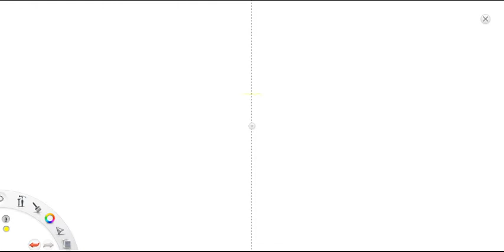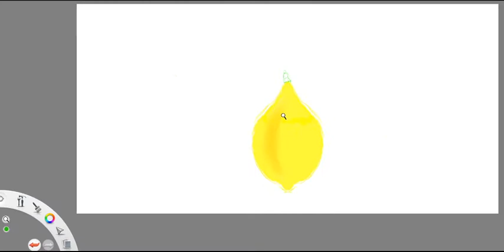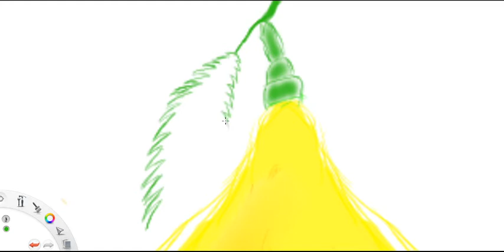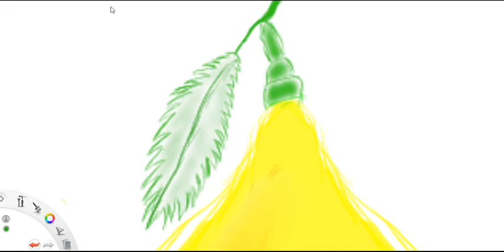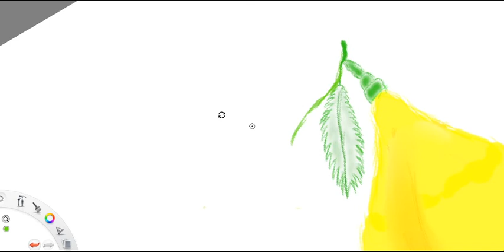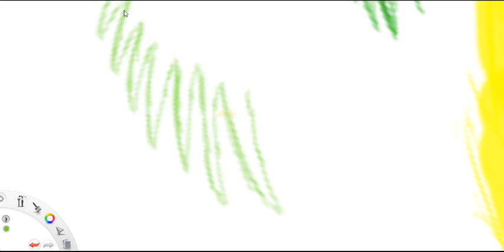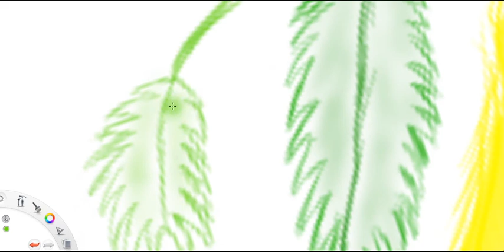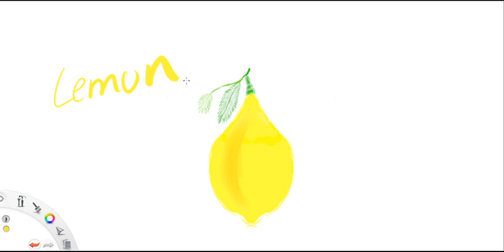How to draw Lemon using hunion tablet @ Art for kids sheger tube